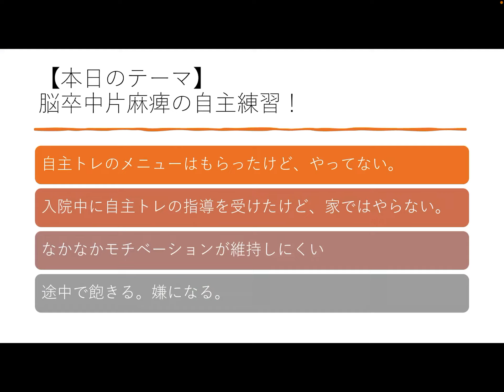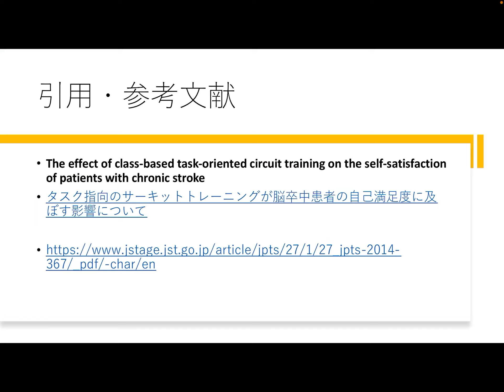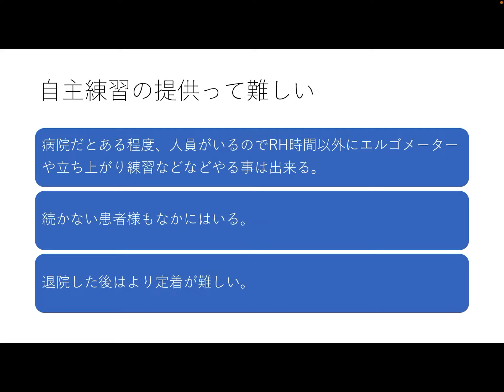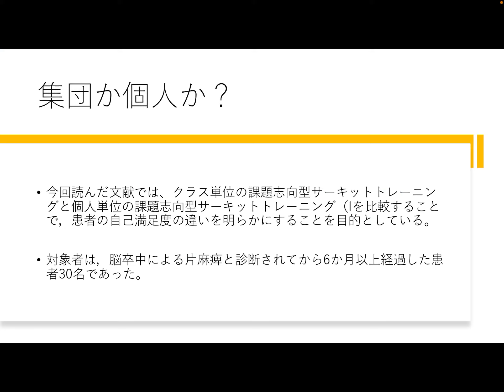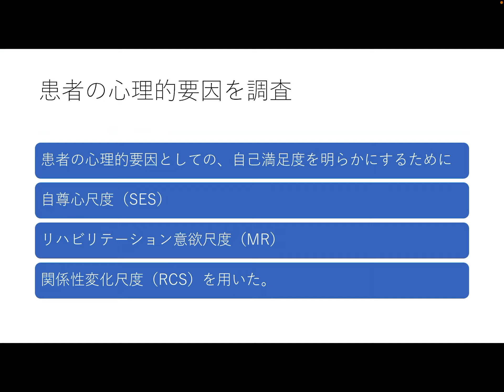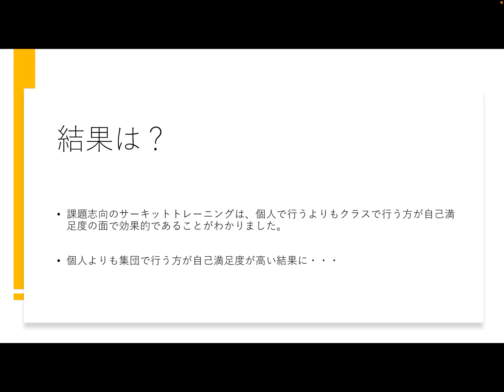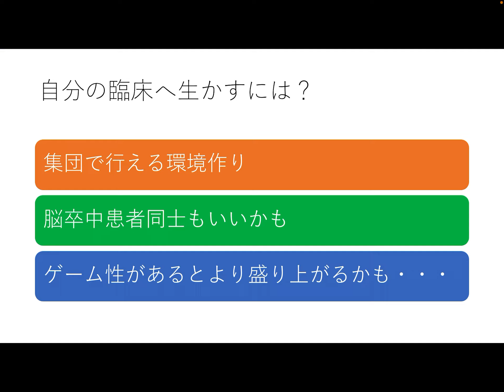脳卒中片麻痺の自主練習！実はあれが効果的な理由を解説。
脳卒中片麻痺。自主練習。実はあれがいい理由とは？
自主練習は提案されるけど、続かなかったり、知ってるけどやらなかったり、なかなか定着が難しかったりします。

結局、どんなにいい提案をしてもやっていなければ意味はないですからね。
というわけで、より効果的に、より続けられるためにはどうしたらいいのか？

今回の動画はそんな疑問に対して調べてみたことをまとめてみました。
最後には今回読んだ文献を踏まえた自分の考えのまとめを述べていますのでよかったら最後までご覧ください。

0:00脳卒中片麻痺自主練習。
0:10本日のテーマ。脳卒中片麻痺の自主練習。続かない・・・飽きる・・維持しにくい
0:58引用・参考文献
1:19自主練習の提供は難しい。退院後はより定着が難しい。
2:41今回読んだ文献を簡単に紹介。集団or個人？患者の自己満足度はどっちが上か？
3:29患者の心理的要因を調査
3:47結果は？
5:12自分の臨床へ生かすには？

おすすめ本
脳卒中の理論と技術第3版

このチャンネルでは、臨床の話を中心に出来るだけわかりやすく、興味深い話をしております。また日々の僕の学びを共有させて頂いております。

毎日20時配信中！

僕が参考にしている書籍や文献をまとめるブログ記事を作りました。
徐々に更新していきます。

ブログ
運営中

21歳という若すぎる年齢で亡くなった妹